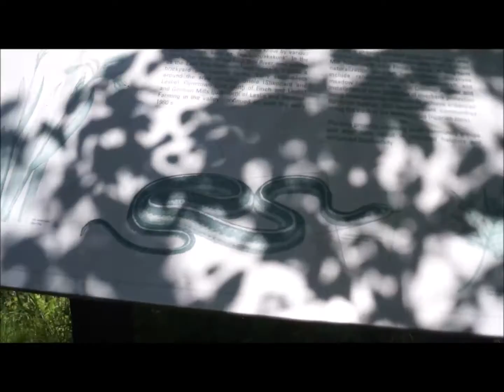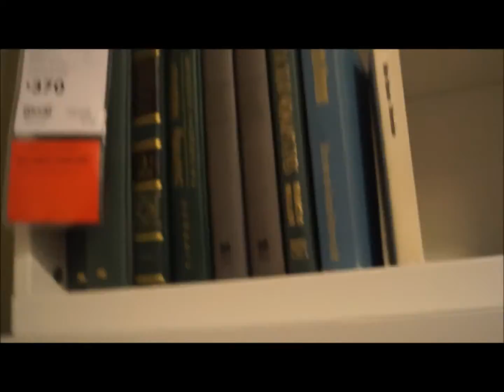Our Very First Video!- Vlog#1(06.19.14)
Abby & Raenia here!

Hi everyone!
This is our first video as you can tell by the title and we had thought that why not make it a vlog so you get a glimpse of our life and find out a bit about us.
We don't exactly know what type of videos we would like to do, but we will figure it out along the the way.

But for now, enjoy the video!
xo & best wishes

Music;
Toxic- Britney spears
Girls- Beastie Boys